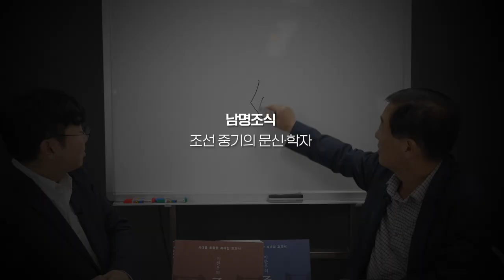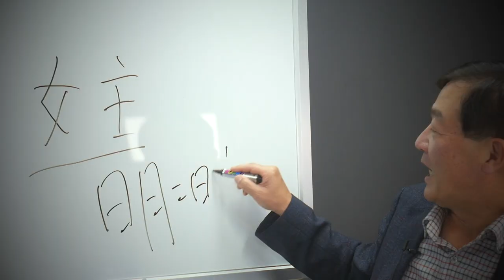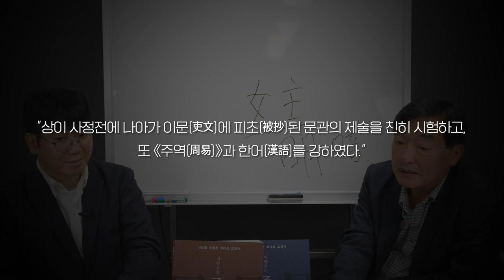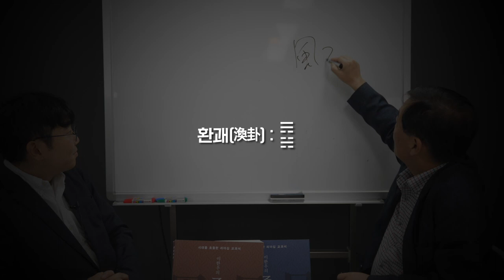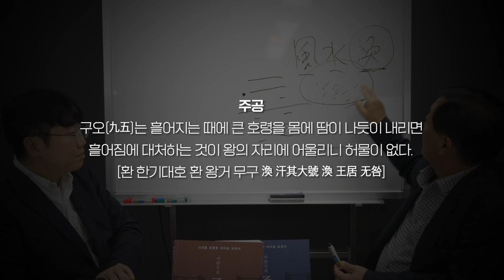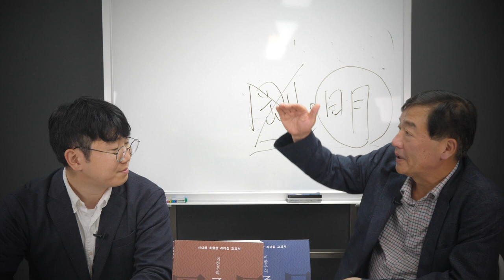[주역에서 배우는 리더십]8강:"민심이 흩어지다" 명종은 문정왕후의 시대였다?ㅣ조선의 흥망성쇠와 민심을 모으는 솔루션 '환괘'